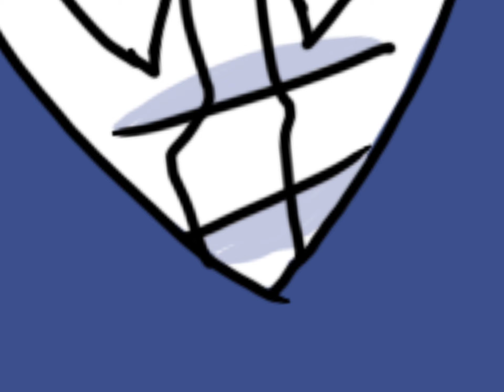Why dose dad hate me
Sorry for not uploading for a bit but I hope you might like this